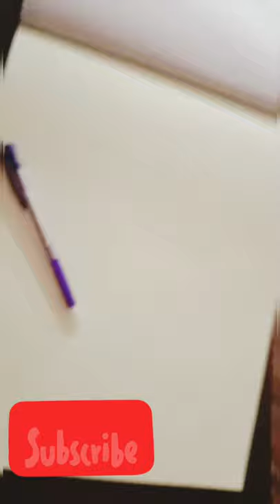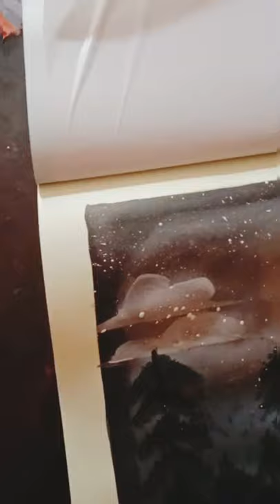Night winter mode 😍🌌🏞🌠////watercolours camel 🤩🌿🍁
🤩🍁if you enjoy my videos so please give a big thumbs up👍🤗 🌿and commet me what should I draw for future😅😍🍁

😎Made by zunera shaikh 👩‍🎨😎